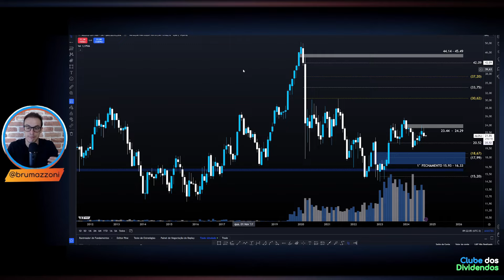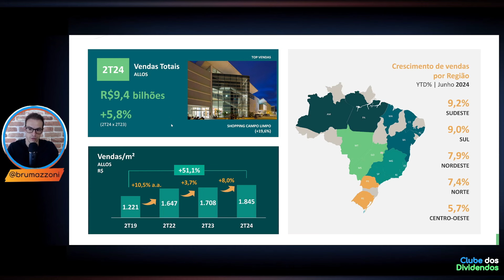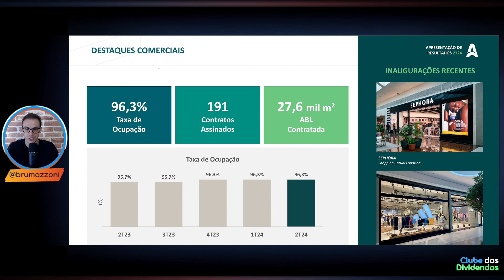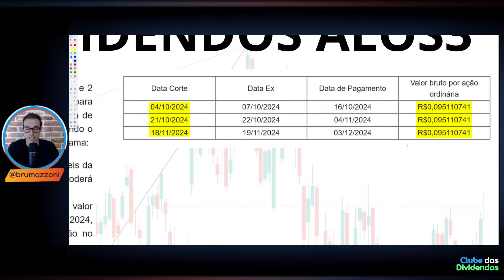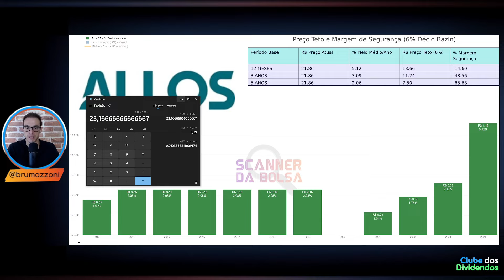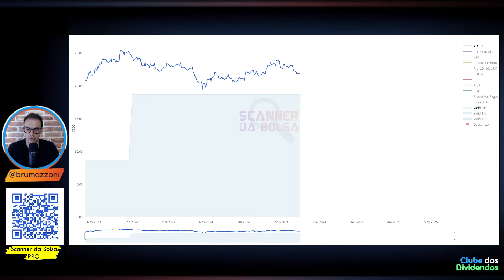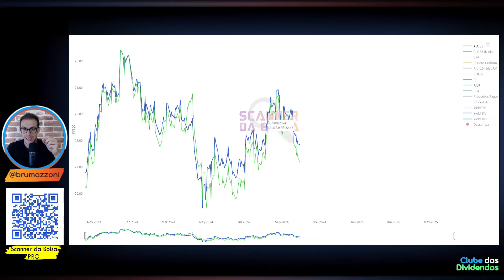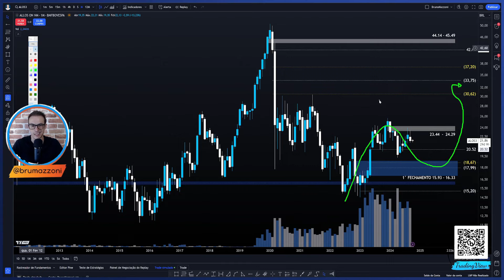ALOS3: Shopping Center Bate Preço Teto Bazin e Negocia Abaixo do Patrimonio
00:00 Seja bem vindo ao Clube dos Dividendos
01:00 Apresentação da Allos e Tese de Investimento
02:11 Valuation, Dividendos Líquidos por Ação e Cálculo do Preço Teto
08:20 ALOS3 Preço Alvo Utilizando Análise Técnica

Papo de hoje comenta sobre as ações da alos ticker
No Vídeo, compartilho Cenário Macroeconômico Pertinente a Empresa, os Fundamentos Atualizados, Múltiplos de Valuation e os dividendos por ação. Adicionalmente, projeto o Preço Teto dividendos Utilizando Metodologia do Bazin e Barsi e o Preço Alvo da ação alos3 utilizando análise gráfica. Faça Parte do Clube dos Dividendos no YouTube